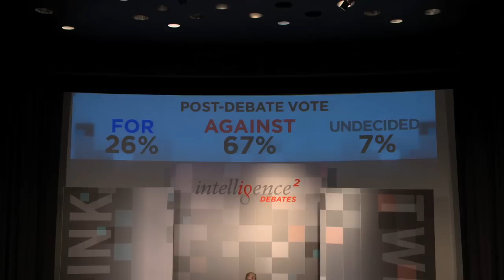Abolish the Minimum Wage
The first attempt at establishing a national minimum wage, a part of 1933's sweeping National Industrial Recovery Act, was struck down by the Supreme Court in 1935. But in 1938, under the Fair Labor Standards Act, President Franklin D. Roosevelt signed into law a minimum hourly wage of 25 cents—$4.07 in today's dollars. Three-quarters of a century later, we are still debating the merits of this cornerstone of the New Deal. Do we need government to ensure a decent paycheck, or would low-wage workers and the economy be better off without its intervention?

For: James A. Dorn
For: Russell Roberts

Against: Jared Bernstein
Against: Karen Kornbluh